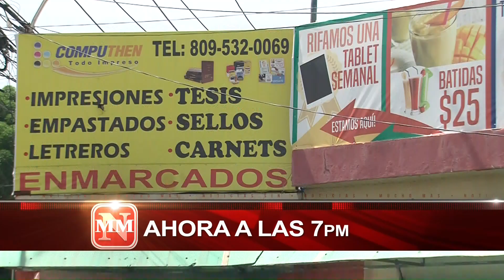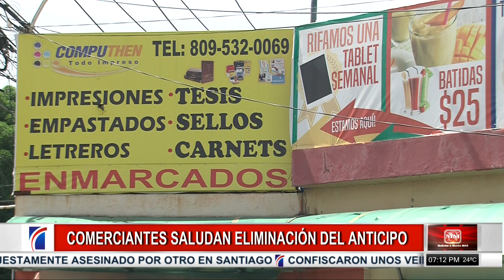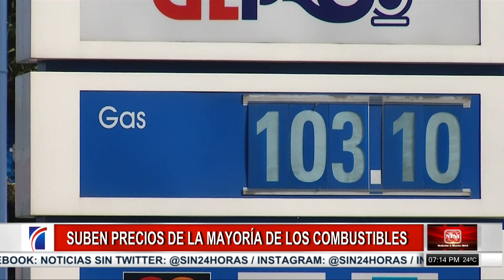Matan mujer de varios disparos en la avenida España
¡Por si te lo perdiste! Te presentamos el primer bloque de hoy 2 de agosto de 2019 en NoticiasyMuchoMás

Matan mujer de varios disparos en  avenida España